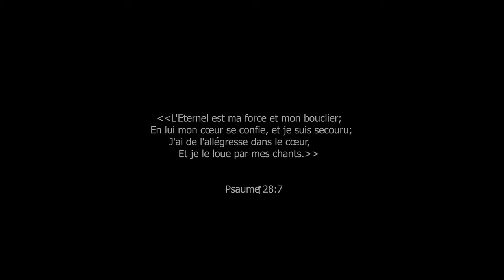REMESIMAN ‘M YO Berjuste Sam Wendy & Adorateur Bertin Dorvilmar / Nouveauté